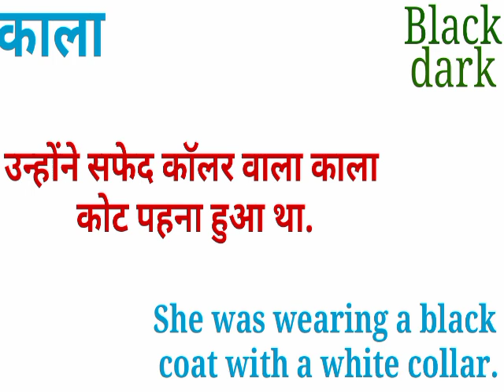काला को इंग्लिश में क्या कहते हैं | kaala ki english | kaala in english meaning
kaala in meaning,
kaala in english,
kaala in english meaning,
काला को इंग्लिश में क्या कहते हैं,
kala,
काला,
काला का इंग्लिश,
kaala ki english